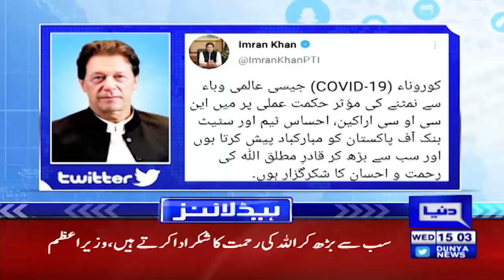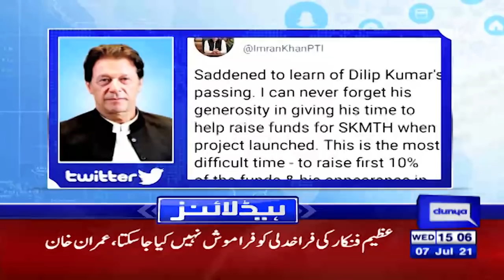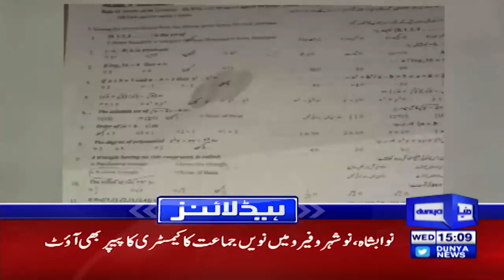PTI Govt introduces New Auto Scheme | Dunya News Headlines 3 PM | 07 July 2021